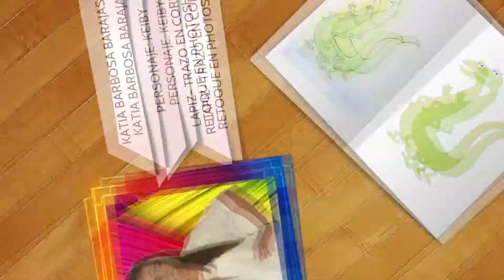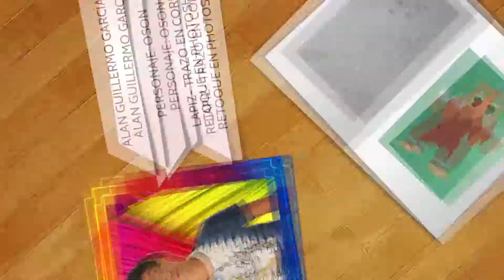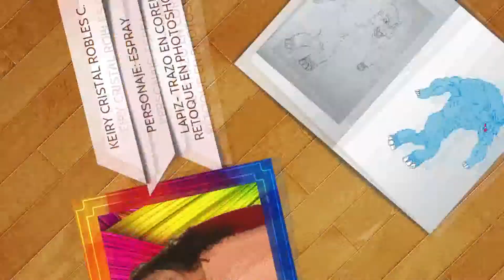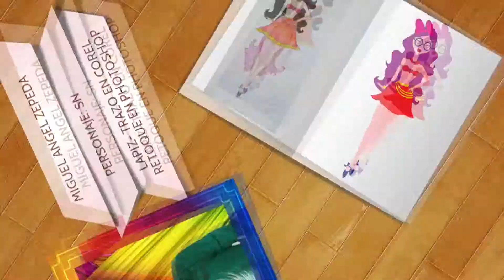pharrell wiliiams happy TAE DG TAMAZULA